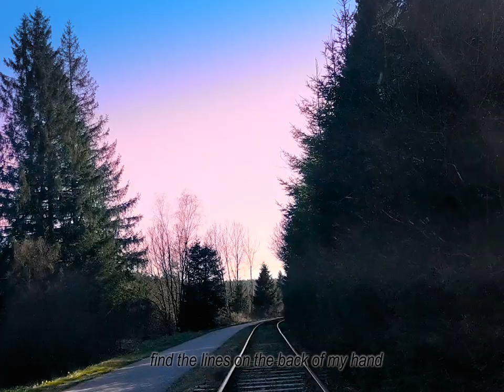grouper - headache (unofficial video)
my mother once told me
she walked into the ocean
didn't want to die
just couldn't tell where the horizon was
wanted to have a closer look
why is this costume weighing me down?

and my head hurts
tear the sails down

tired of being lonely
trying to rest and i don't wanna get up
error lies in hoping
walking in the deep water
lines, lines on the back of my hand
why does love keep letting me down?

write the lines with the back of my hand

letting me down

shot on a google pixel 2 in bütgenbach, belgium